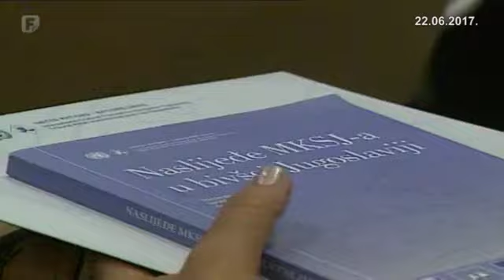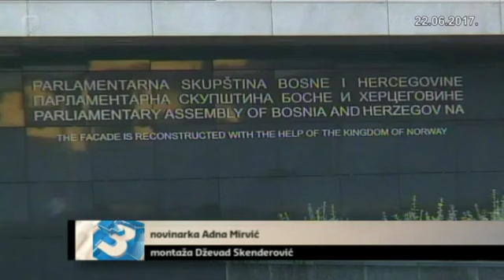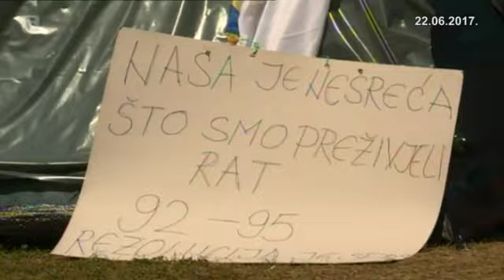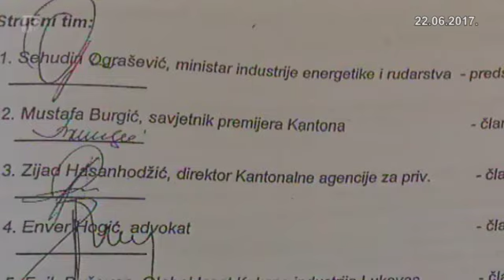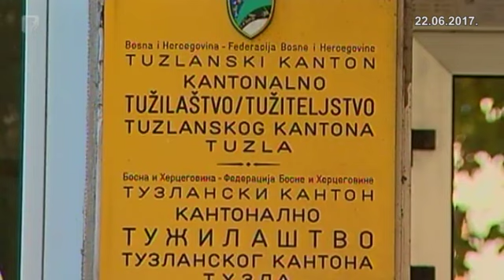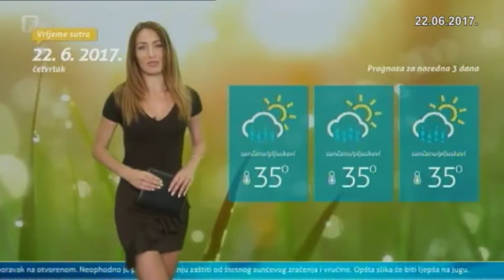Dnevnik 3 22.06.2017